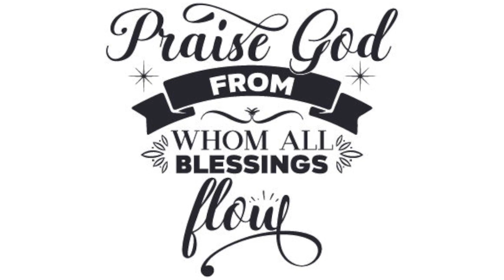23.12.10 From No Room to Making Room [FULL SERVICE]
Matthew 5:1-12

Introduction to the Sermon on the Mount
1 Now when Jesus saw the crowds, he went up on a mountainside and sat down. His disciples came to him,
and he began to teach them.
The Beatitudes
2 He said:
3 “Blessed are the poor in spirit, for theirs is the kingdom of heaven.
4 Blessed are those who mourn, for they will be comforted.
5 Blessed are the meek, for they will inherit the earth.
6 Blessed are those who hunger and thirst for righteousness, for they will be filled.
7 Blessed are the merciful, for they will be shown mercy.
8 Blessed are the pure in heart, for they will see God.
9 Blessed are the peacemakers, for they will be called children of God.
10 Blessed are those who are persecuted because of righteousness, for theirs is the kingdom of heaven.
11 “Blessed are you when people insult you, persecute you and falsely say all kinds of evil against you because of me.
12 Rejoice and be glad, because great is your reward in heaven, for in the same way they persecuted the prophets who were before you.

Luke 2:1-7

The Birth of Jesus
1 In those days Caesar Augustus issued a decree that a census should be taken of the entire Roman world.
2 (This was the first census that took place while Quirinius was governor of Syria.)
3 And everyone went to their own town to register.
4 So Joseph also went up from the town of Nazareth in Galilee to Judea, to Bethlehem the town of David, because he belonged to the house and line of David.
5 He went there to register with Mary, who was pledged to be married to him and was expecting a child.
6 While they were there, the time came for the baby to be born,
7 and she gave birth to her firstborn, a son. She wrapped him in cloths and placed him in a manger, because there was no guest room available for them.